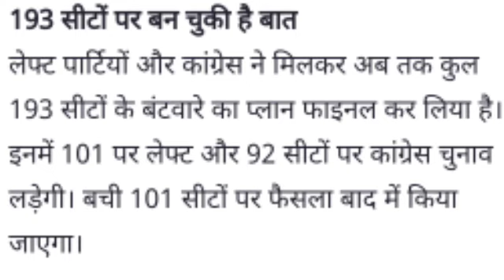AIMIM और ओवैसी को लेकर अब्बास सिद्दीकी ने दिया बड़ा बयान || कांग्रेस ने किया ISF के साथ गठबंधन